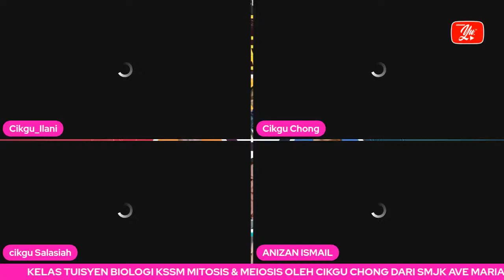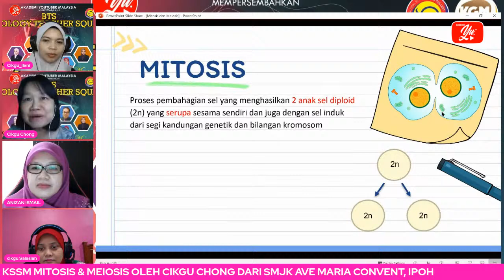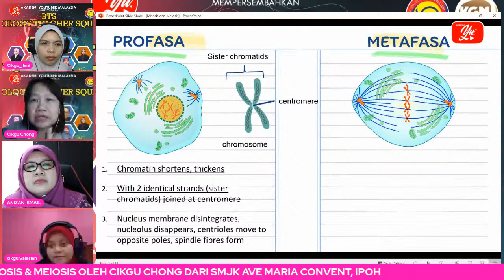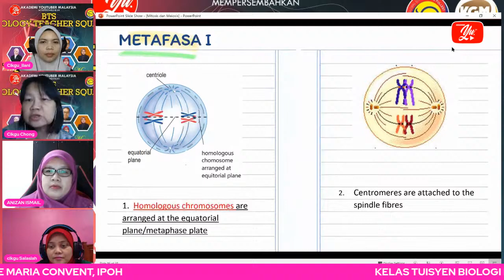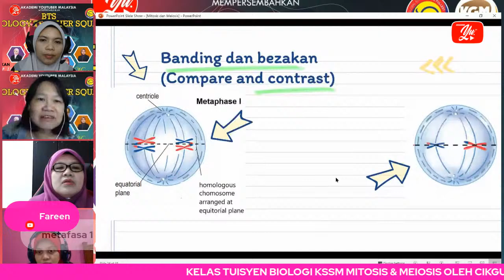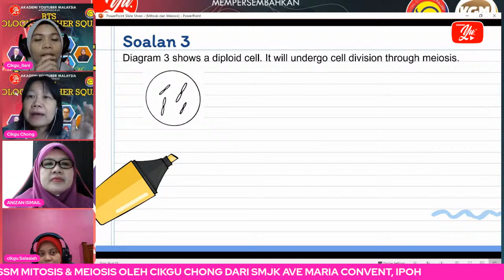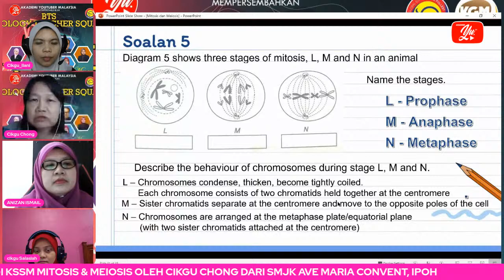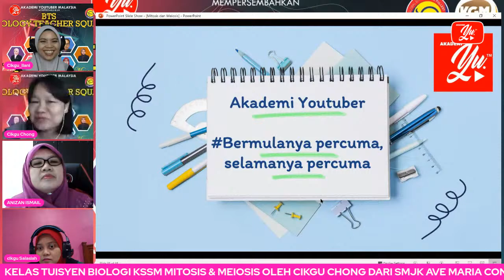🔴[LIVE] BIOLOGI TING 4 & 5 - MITOSIS DAN MEIOSIS OLEH CIKGU CHONG #07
Penerangan tentang Soalan 6 / Explanation on Question 6:
Jawapan untuk peringkat adalah Profasa I kerana kedudukan pasangan kromosom homolog bukan pada satah khatulistiwa.
The explanation as to why the answer is Prophase I is that the position of the homologous chromosomes are not on the metaphase plate/equitorial plane.

TERIMA KASIH.